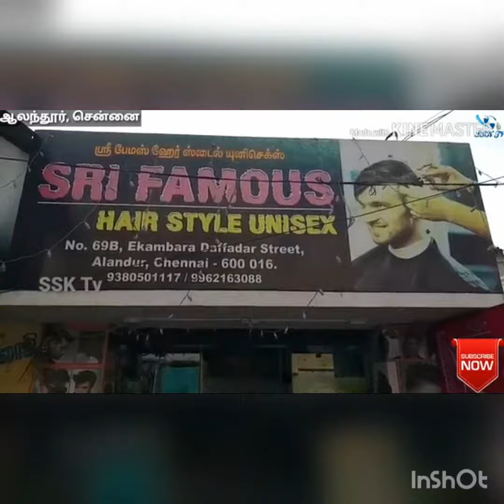Helping senior citizens